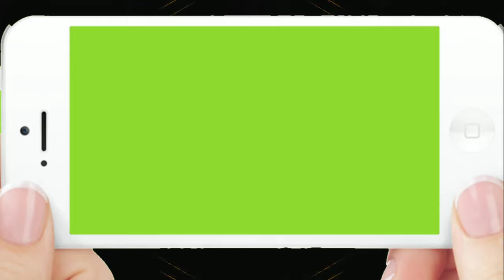landscape view mobile frame greenscreen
support me.